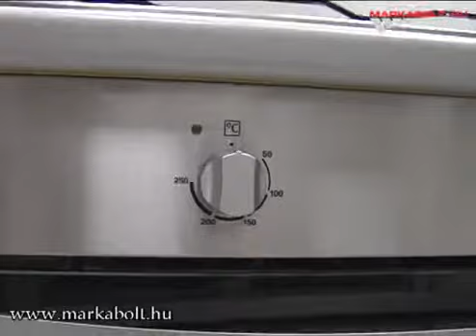Zanussi ZOB 10401 XV sütő Márkabolt